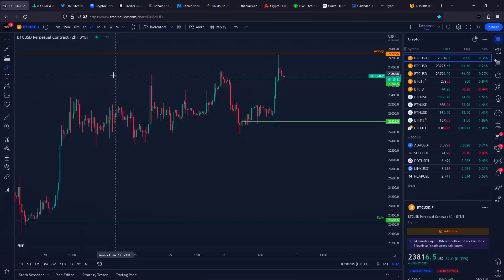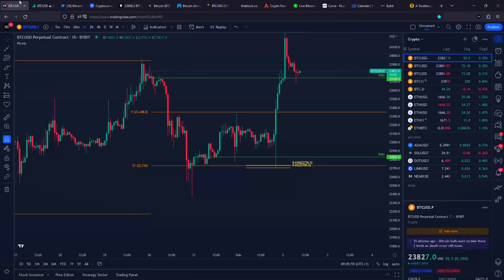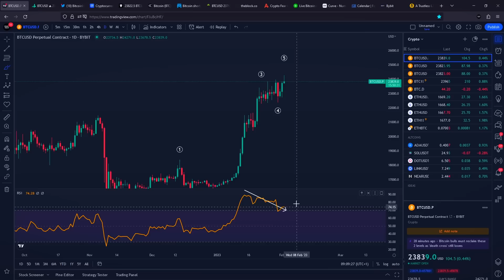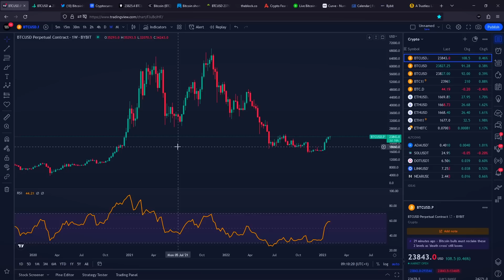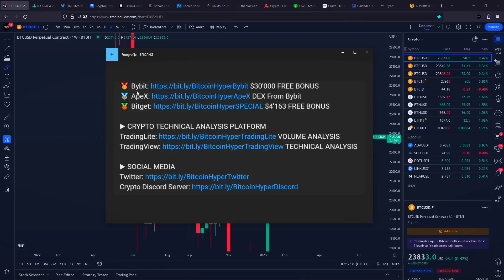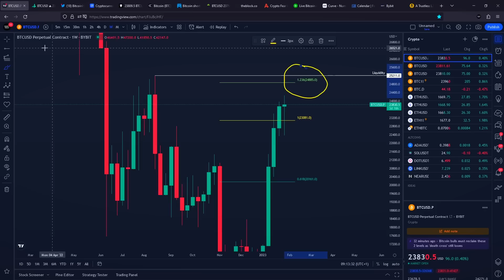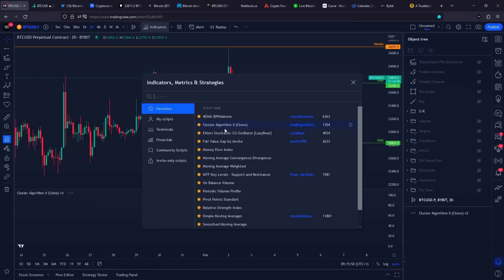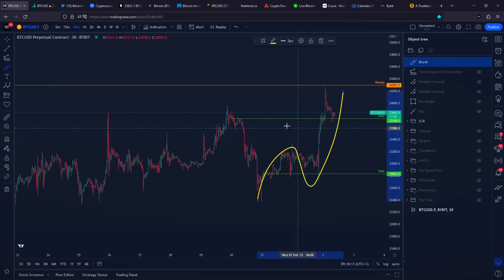FOMC Bitcoin Breakout Is Real Today!!!! [insane] Bitcoin Price Prediction 2023 // Bitcoin News Today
Bitcoin News Today - FOMC Bitcoin Breakout Is Real Today! [insane] Bitcoin Price Prediction 2023 // Bitcoin News Today // Cryptocurrency News Today // Crypto News Today

▶ TIMESTAMPS
0:00 Bitcoin Price Prediction

Bitcoin (BTC): 15ViBpKAhNCPzY9UXc6KoTEabUqTEXo1Hr
Ethereum (ETH): 0x2aA9a238511d267662A951E87C36eAd3a0275006
Bitcoin Cash (BCH): qztzh024tfg7fdk4s04hr2ggdw7v9m9kdqmavmarjj